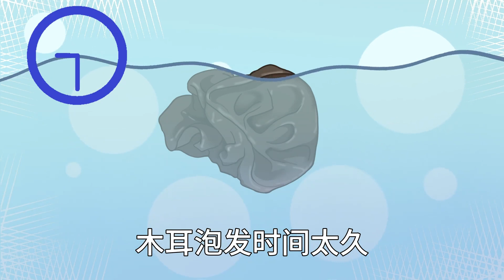发财树成精了！一旦浇水把控不好，可能这辈子都发不了财#科普